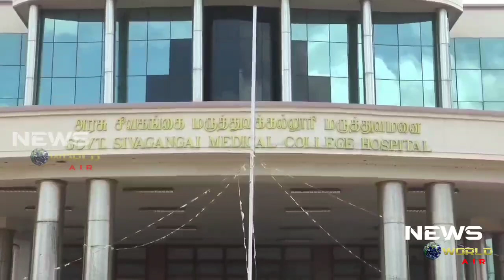அரசுமருத்துவமனையில் பறிபோனகுழந்தையின்உயிர்sivagangai hospital government#@newsworldair8391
sivagangai #@newsworldair8391 #@Government medical College sivagangai#மருத்துவமனை அலட்சியத்தால் பறிபோன உயிர் ; மனித உரிமை ஆணையம் வைத்த குட்டு !